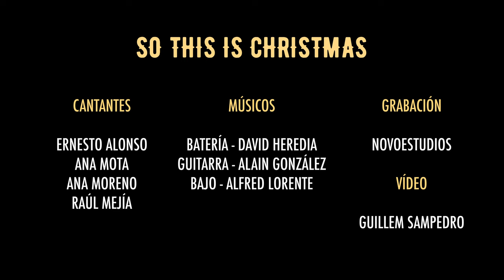So This Is Christmas (show) - Medley Navideño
Vídeo presentación del espectáculo "So This Is Christmas" de Valencia.
Abierto a contratación para la Navidad de 2021

Cantantes:
- Ernesto Alonso
- Ana Mota
- Ana Moreno
- Raúl Mejía

Músicos:
- Bajo: Alfred Lorente
- Batería: David Heredia
- Guitarra: Alain González
- Teclado: Jorge Gómez